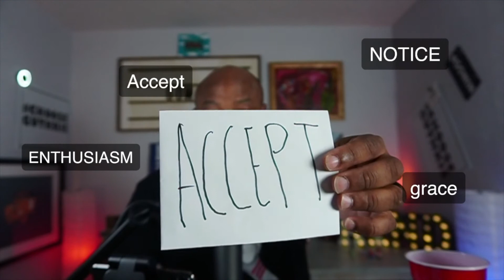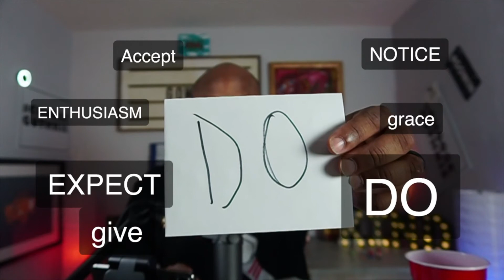Power of Accepting Others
Episode 97 on the Heady Coleman Podcast is talking about the power of accepting others.